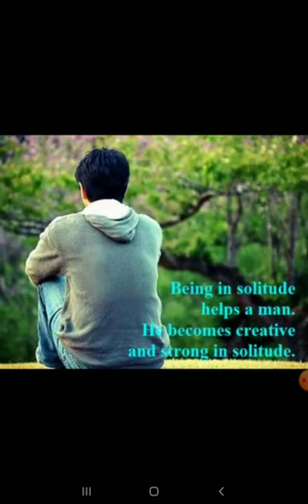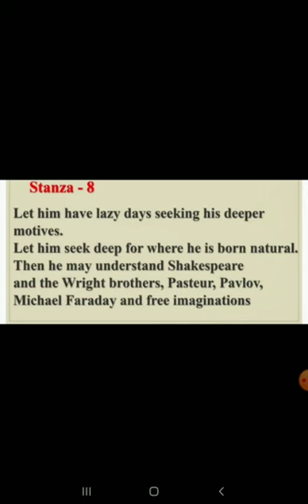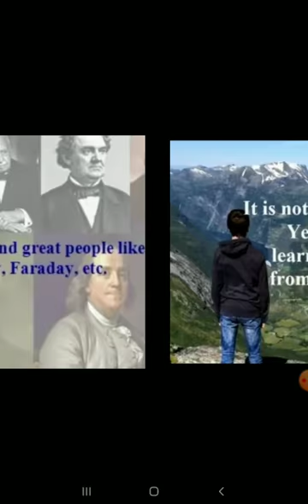A Father to his Son ( part - 2 )